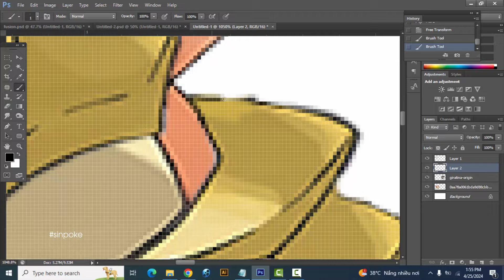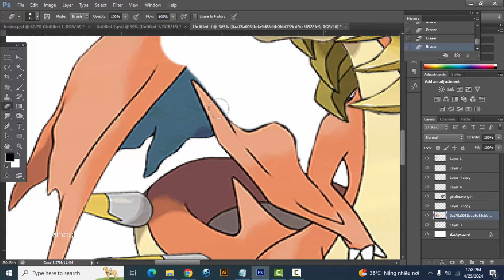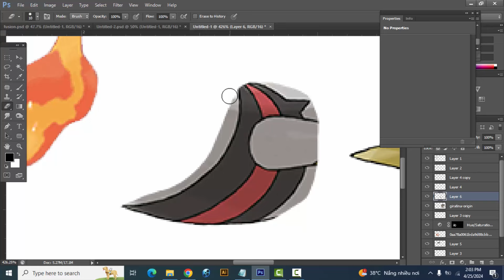Pokemon Fusion | Mega Charizard Y + Giratina | pokemon infinite fusion